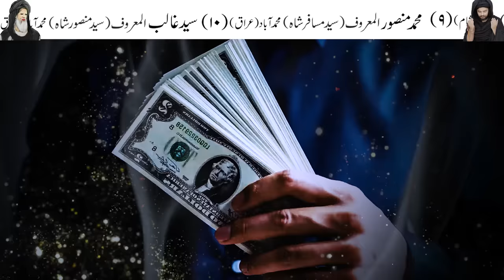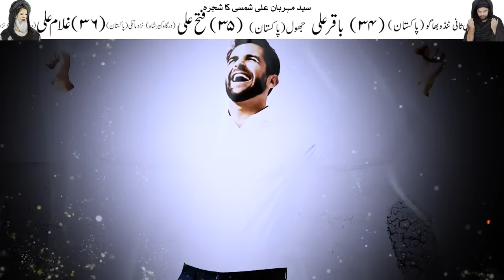13 Rajab Ghar Me Ye Cheez Zarer Pakana | Hazrat Imam Mola Ali as | Mehrban Ali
13 Rajab Ghar Me Ye Zarer Pakana | Hazrat Imam Mola Ali as
Syed Mehrban Ali Shamsi Sabzwari Tabrizi Qalanadari

13 Rajab Waqia
13 Rajab dua
13 Rajab Wazifa
13 Rajab Story
13 Rajab Ka Ye Kam
13 Rajab Amal
13 Rajab Bayan
13 Rajab Imam Ali as
13 Rajab Mola Ali as
Hazrat Ali as Wiladat
Imam Ali as Wiladat
Mola Ali as Wiladat
Amad e Imam Ali as